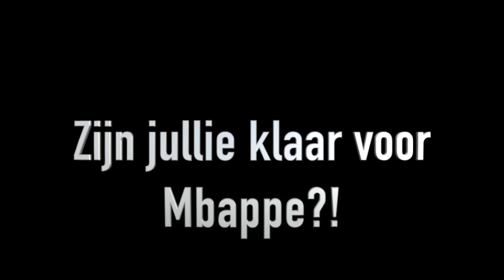Woensdag 14.00 uur EN 17.00 uur EN vrijdag 15.30 uur Elise zaal 1: LES 4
Hoi allemaal!

Hier is de vierde online les voor de woensdag 14.00 en 17.00 uur en de vrijdag 15.30 uur van juf Elise. Heel veel plezier met dansen!

Liefs, juf Elise